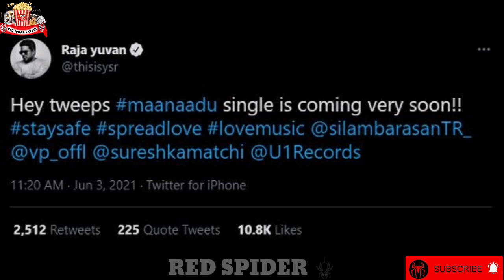Maanadu Movie First Single Track Update Give By Yuvan shankar raja | Simbu | Dhanush | Red Spider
CHANNEL DESCRIPTION